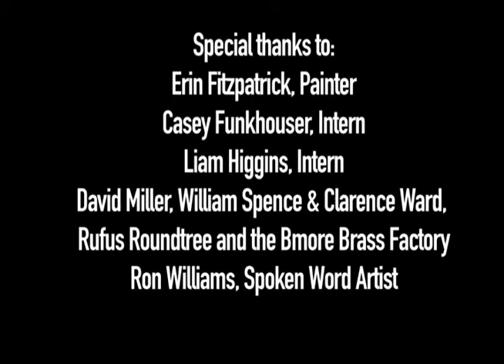Baltimore Artist Profiles - Erin Fitzpatrick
Baltimore has a vibrant art scene that is represented by an array of community artists. In the Spring of 2015, Wide Angle Youth Media's Mentoring Video Project explored how Baltimore's art is reflected by different forms of art, including music, spoken word and paintings. In this video, MVP interviews Erin Fitzpatrick to learn how she uses her paintings to shape the Baltimore community.

This video was produced in the Spring of 2015 by the following members of the Mentoring Video Project: Ricardo Amparo, Danielle Clapperton, Brandon Galloway, Brianna Jackson, Donovan Jackson, Egypt Lee, Ben Loviglio-Wolf, Natasha Martin, Garry Mogge, Jeffrey Obike, Kamen Rogers, LeRee' Simmons.

(2015)